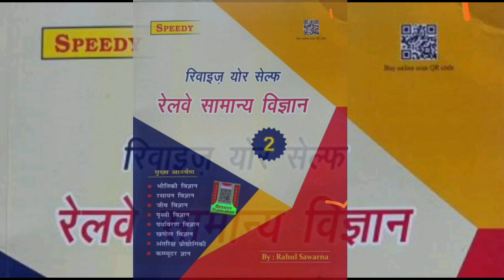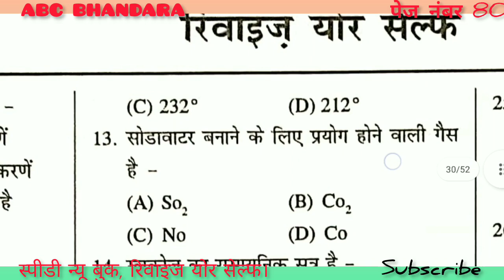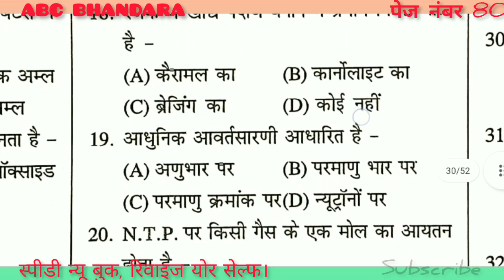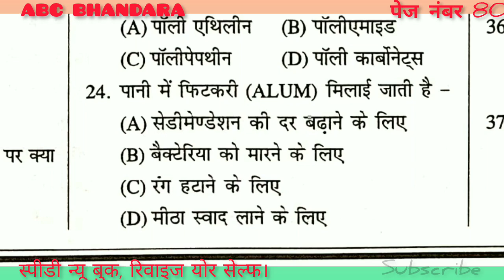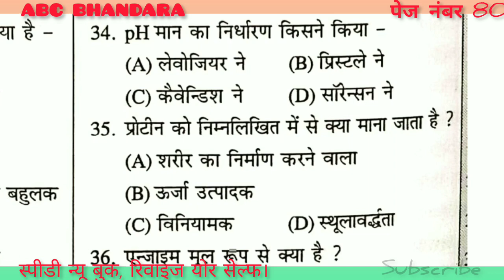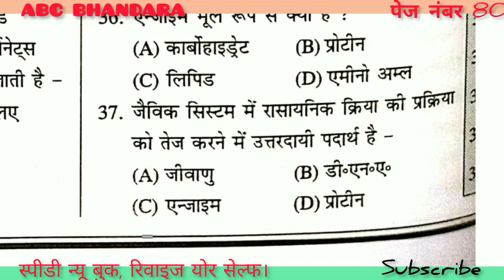Speedy Science। ABC BHANDARA। Page no 80